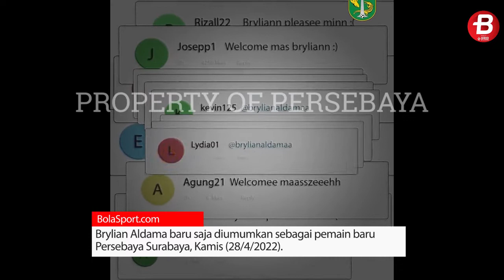Brylian Aldama Balik ke Persebaya, Tak Ada Jaminan Tim Inti!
BOLASPORT.COM - Brylian Aldama menyebut Persebaya Surabaya sebagai rumah, tetapi Aji Santoso minta jebolan Eropa itu digaji kecil dan bekerja keras.

Teks: Najmul Ula/BolaSport.com
Video Editor: Ara/BolaSport.com
Sumber Foto: Instagram/@officialpersebaya, BolaSport.com

VIDEO LAINNYA:
Ambyar! Pasoepati Nyanyikan Chant Satu Jiwa Bersama Pemain

Like & Follow Facebook:
BolaSport.com